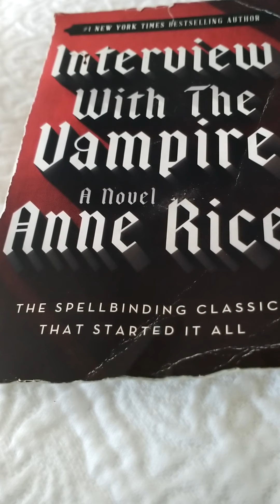" Interview With a Vampire" (Part 1) (Narrated by Lily Kotila for Beloved Rose Carter) 30 minutes